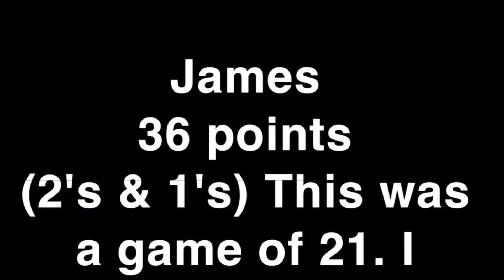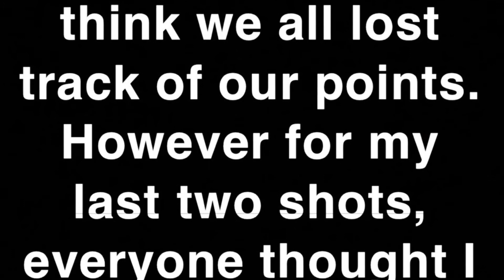Epic Basketball game of 21! At Heritage park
I was shooting around then these two guys came up to me and wanted to hoop so we shot up 21. ( I have to use some music because that wind was loud most of the video)